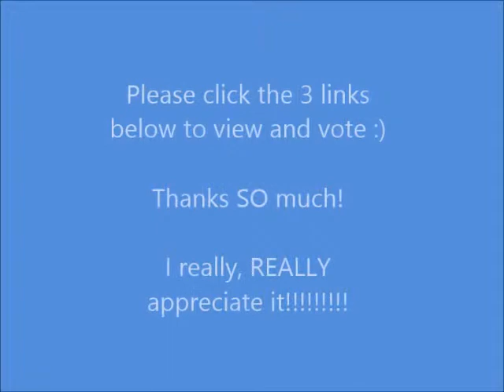Will you help me ASAP?! :)